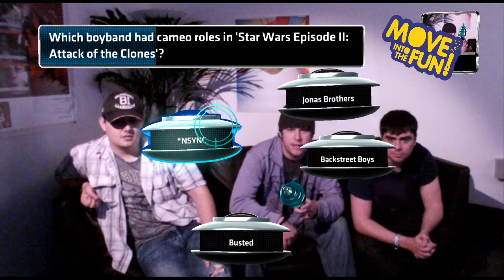Buzz The Ultimate Music Quiz Trailer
- The latest news and all the news, daily, updated every half an hour. Searching the industry for news, so you don't have to We're always looking for gaming enthusiasts to contribute to the website, if you'd like to apply, get in touch

Follow us on Twitter Keep updated with the latest gaming news Subscribe for the latest daily games trailers and videos Disclaimer: All media is the property of its rightful owner and dailygamesnews.com is a none-profit fansite, we do not wish to infringe on any copyrights